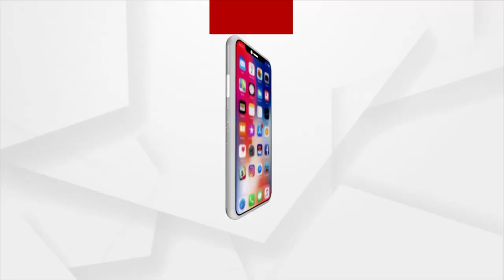ଚା ପ୍ୟାକେଟରେ ଧଳା ଜହର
ଦେଖନ୍ତୁ କିଭଳି ବାଲେଶ୍ବର ଜିଲ୍ଲାର ଜଳେଶ୍ବରରେ ଜଣେ ମହିଳା ଚଳାଇଥିଲେ ଧଳା ଜହରର  ବେଧଡ଼କ  କାରବାର । ପୋଲିସ ଗିରଫ କରିଛି ସମ୍ପୃକ୍ତ ମହିଳାଙ୍କୁ